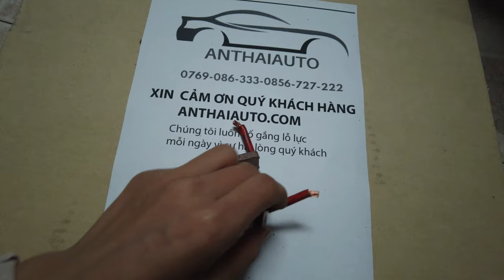Chổi than đề Hyundai Poster 2